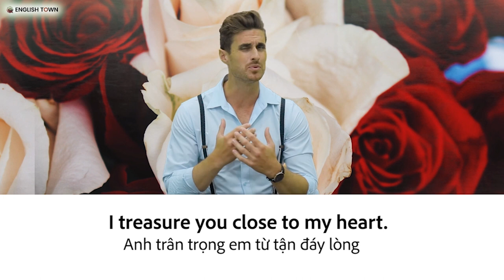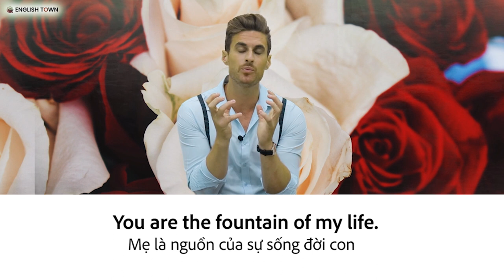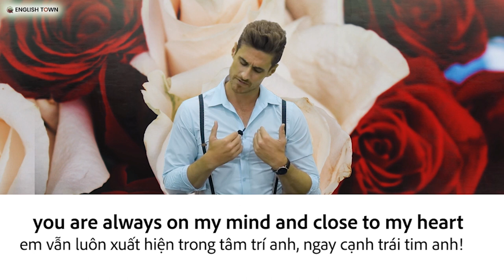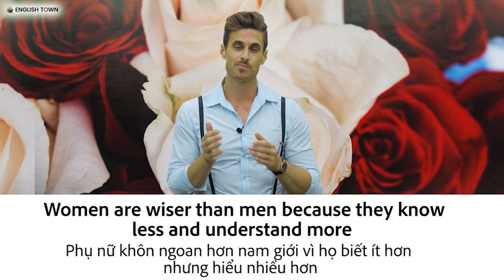[English Town] Mẫu câu tiếng Anh chủ đề PHỤ NỮ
Những người bà, người mẹ, người vợ luôn là những người phụ nữ chăm sóc và lo lắng cho ta từng li từng tí.

Tiếp nối bài học những từ vựng chủ đề PHỤ NỮ lần trước, bài học hôm nay là các mẫu câu về người phụ nữ của chúng ta.

Các bạn cùng học và chia sẻ cho nhiều người cùng biết nhé!
Đừng quên đón xem những bài học hữu ích khác của thầy Dustin nhé!
🏠 ET 1: Lầu 4-5, Toà Nhà Sumikura 18H Cộng Hoà, QTB